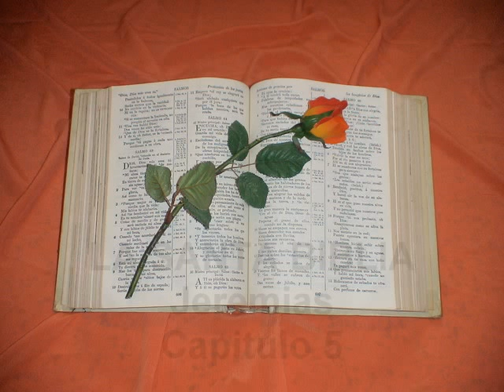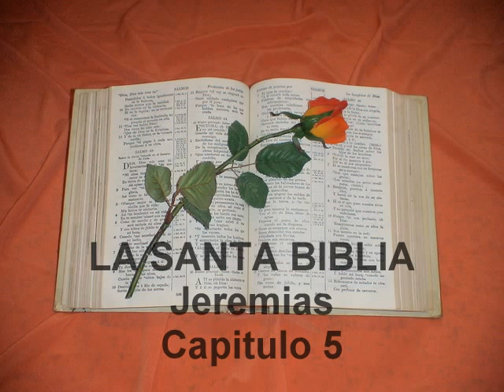Jeremias. Capitulo 5.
Capítulo 5
1  DISCURRID por las plazas de Jerusalem, y mirad ahora, y sabed, y buscad en sus plazas si halláis hombre, si hay alguno que haga juicio, que busque verdad; y yo la perdonaré.
2  Y si dijeren: Vive Jehová; por tanto jurarán mentira.
3  Oh Jehová, ¿no miran tus ojos á la verdad? Azotástelos, y no les dolió; consumístelos, y no quisieron recibir corrección; endurecieron sus rostros más que la piedra, no quisieron tornarse.
4  Yo empero dije: Por cierto ellos son pobres, enloquecido han, pues no conocen el camino de Jehová, el juicio de su Dios.
5  Irme he á los grandes, y hablaréles; porque ellos conocen el camino de Jehová, el juicio de su Dios. Ciertamente ellos también quebraron el yugo, rompieron las coyundas.
6  Por tanto, león del monte los herirá, destruirálos lobo del desierto, tigre acechará sobre sus ciudades; cualquiera que de ellas saliere, será arrebatado: porque sus rebeliones se han multiplicado, hanse aumentado sus deslealtades.
7  ¿Cómo te he de perdonar por esto? Sus hijos me dejaron, y juraron por lo que no es Dios. Saciélos, y adulteraron, y en casa de ramera se juntaron en compañías.
8  Como caballos bien hartos fueron á la mañana, cada cual relinchaba á la mujer de su prójimo.
9  ¿No había de hacer visitación sobre esto? dijo Jehová. De una gente como ésta ¿no se había de vengar mi alma?
10 Escalad sus muros, y destruid; mas no hagáis consumación: quitad las almenas de sus muros, porque no son de Jehová.
11 Porque resueltamente se rebelaron contra mí la casa de Israel y la casa de Judá, dice Jehová.
12 Negaron á Jehová, y dijeron: El no es, y no vendrá mal sobre nosotros, ni veremos cuchillo ni hambre;
13 Antes los profetas serán como viento, y no hay en ellos palabra; así se hará á ellos.
14 Por tanto, así ha dicho Jehová Dios de los ejércitos: Porque hablasteis esta palabra, he aquí yo pongo en tu boca mis palabras por fuego, y á este pueblo por leños, y los consumirá.
15 He aquí yo traigo sobre vosotros gente de lejos, oh casa de Israel, dice Jehová; gente robusta, gente antigua, gente cuya lengua ignorarás, y no entenderás lo que hablare.
16 Su aljaba como sepulcro abierto, todos valientes.
17 Y comerá tu mies y tu pan, que habían de comer tus hijos y tus hijas; comerá tus ovejas y tus vacas, comerá tus viñas y tus higueras; y tus ciudades fuertes en que tú confías, tornará en nada á cuchillo.
18 Empero en aquellos días, dice Jehová, no os acabaré del todo.
19 Y será que cuando dijereis: ¿Por qué hizo Jehová el Dios nuestro con nosotros todas estas cosas? entonces les dirás: De la manera que me dejasteis á mí, y servisteis á dioses ajenos en vuestra tierra así serviréis á extraños en tierra ajena.
20 Denunciad esto en la casa de Jacob, y haced que esto se oiga en Judá, diciendo:
21 Oid ahora esto, pueblo necio y sin corazón, que tienen ojos y no ven, que tienen oídos y no oyen:
22 ¿A mí no temeréis? dice Jehová; ¿no os amedrentaréis á mi presencia, que al mar por ordenación eterna, la cual no quebrantará, puse arena por término? Se levantarán tempestades, mas no prevalecerán; bramarán sus ondas, mas no lo pasarán.
23 Empero este pueblo tiene corazón falso y rebelde; tornáronse y fuéronse.
24 Y no dijeron en su corazón: Temamos ahora á Jehová Dios nuestro, que da lluvia temprana y tardía en su tiempo; los tiempos establecidos de la siega nos guarda.
25 Vuestras iniquidades han estorbado estas cosas; y vuestros pecados apartaron de vosotros el bien.
26 Porque fueron hallados en mi pueblo impíos; acechaban como quien pone lazos; pusieron trampa para tomar hombres.
27 Como jaula llena de pájaros, así están sus casas llenas de engaño: así se hicieron grandes y ricos.
28 Engordaron y pusiéronse lustrosos, y sobrepujaron los hechos del malo: no juzgaron la causa, la causa del huérfano; con todo hiciéronse prósperos, y la causa de los pobres no juzgaron.
29 ¿No tengo de visitar sobre esto? dice Jehová; ¿y de tal gente no se vengará mi alma?
30 Cosa espantosa y fea es hecha en la tierra:
31 Los profetas profetizaron mentira, y los sacerdotes dirigían por manos de ellos; y mi pueblo así lo quiso. ¿Qué pues haréis á su fin?